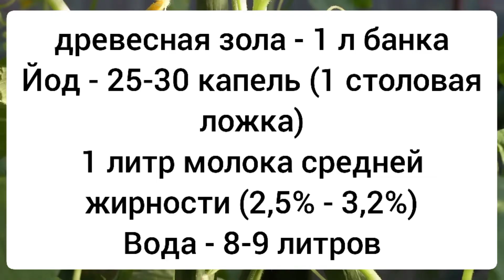Это средство для огурцов не подводит меня уже несколько лет. Снимаю по 50-60кг огурцов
Народное удобрение помогло мне собрать ранний урожай и наслаждаться изобилием в течение всего лета. В этой статье я хочу обсудить это более подробно.